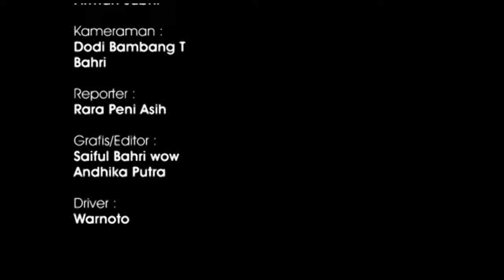Komite Independen Pemilihan (KIP) Aceh Tengah diadukan ke DKPP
KIP dianggap bermasalah dalam penyelenggaraan pemilukada , KIP dituding memainkan rekapitulasi kotak suara terlambat dan tanpa ada saksi di tingkat kecamatan , namun pihak KIP menyatakan bahwa KIP telah melibatkan masyarakat , dan pada saat penghitungan , KIP menjelaskan bahwa keterlambatan rekapitulasi penghitungan suara karena adanya tekanan dan dihalangi oleh para massa yang mengetahui salah satu calon yang kalah suaranya

Backsound - System of Down - Aerials